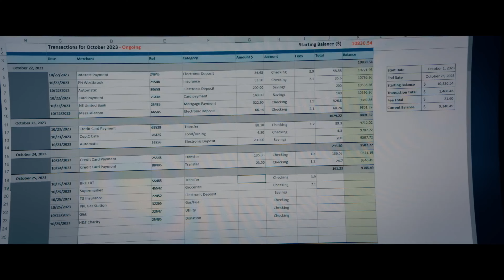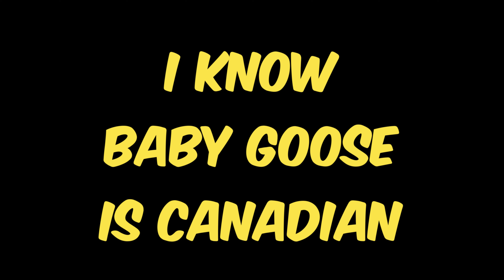All The 2024 Movies I'd Love To See!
2024 looks to be a bumper year for cinema.

Here are the 20 movies I most anticipate seeing this year, so get your pens out and start writing.

00:00 Intro
00:54 The Beekeeper
02:08 Argylle
04:07 Dune Part Two
04:55 Mickey 17
06:13 The Fall Guy
07:26 Furiosa: A Mad Max Saga
08:49 Ballerina
09:41 Deadpool 3
10:28 Kraven The Hunter
11:40 Beetlejuice 2
12:08 Joker: Folie à Deux
13:05 Untitled Jordan Peele Movie
14:43 Noseferatu Remake
14:27 Civil War
15:37 Knives Out 3
16:18 Forces Of Nature: The Dry 2
17:25 Maxxxine
18:23 The Ministry of Ungentlemanly Warfare
19:26 Gozilla X Kong: The New Empire
20:53 Terrifier 3
21:56 Outro

Terry Talks Movies Mailing Address:
Victoria, Australia.